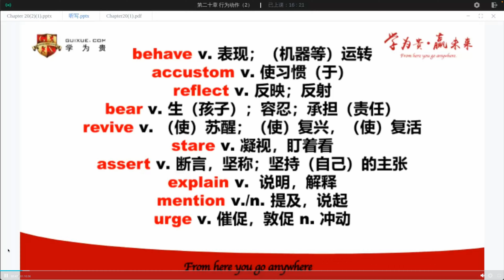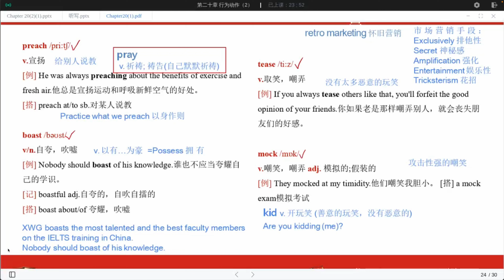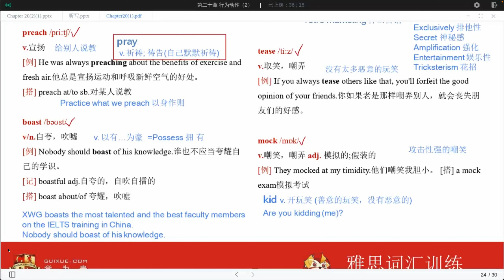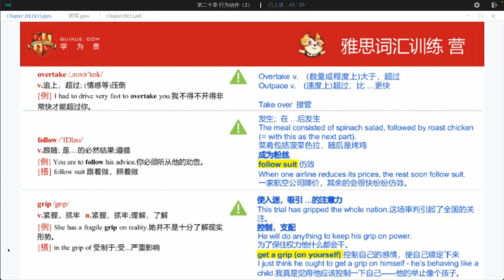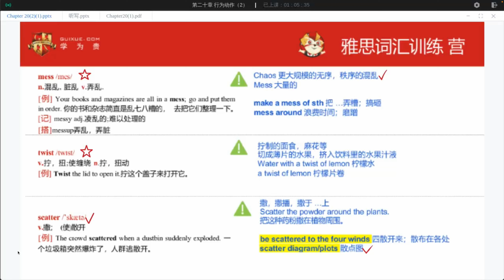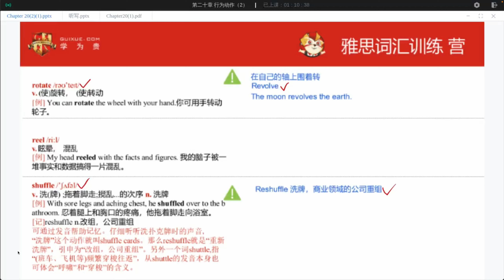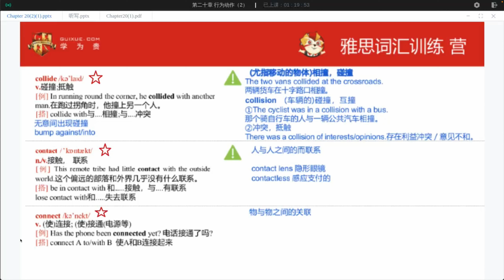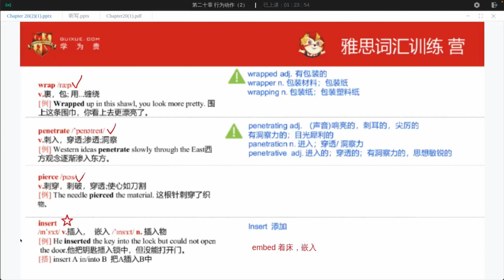第38节 第二十章 行为动作2